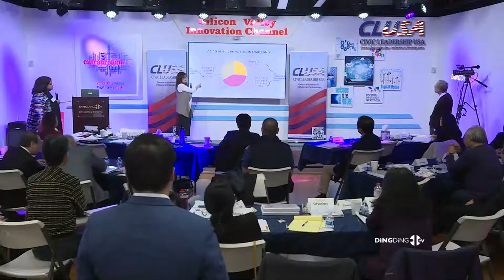Civic Leadership Retreat 2018 - Aryani Ong: Data Collection Issues (Produced by DingDingTV)